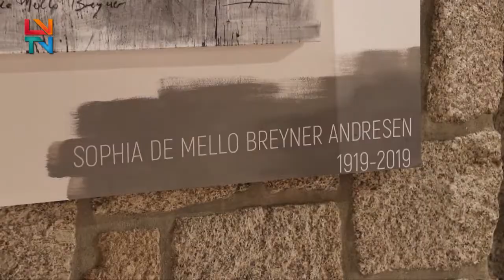4º Salão de Outono - Aberto para Obras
De 31 de Outubro a 9 de Janeiro de 2020, o Salão de Outono – Aberto para Obras do Museu da Guarda recebe obras do SIAC e do artista belga Paul Mathieu